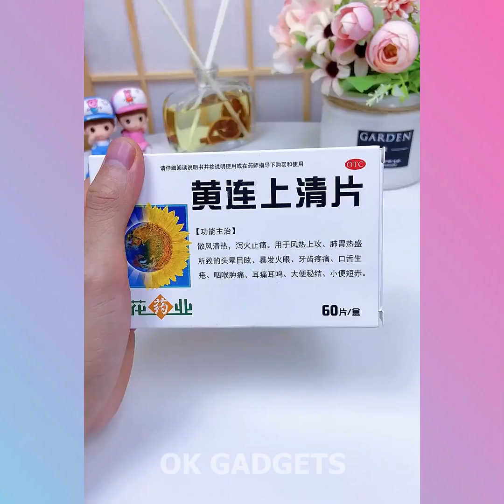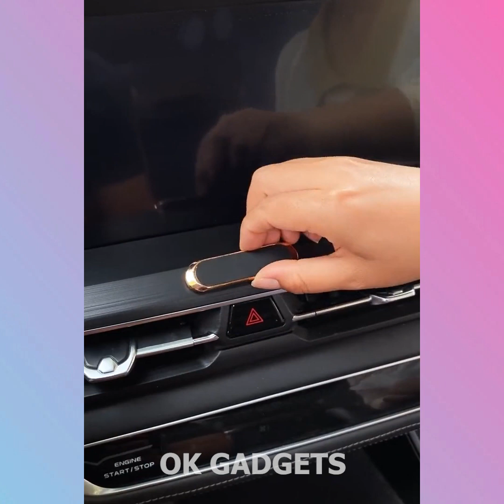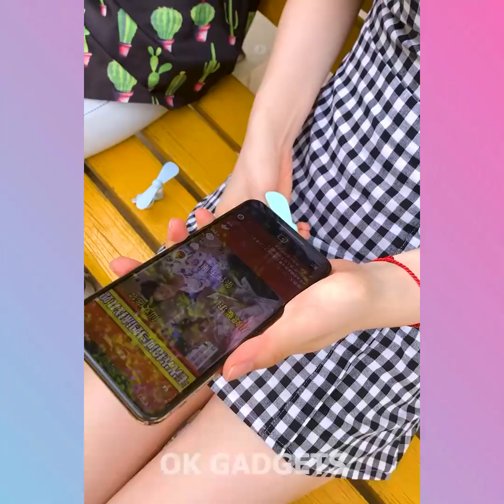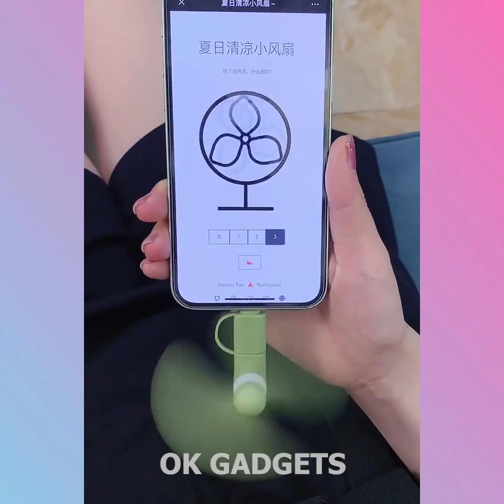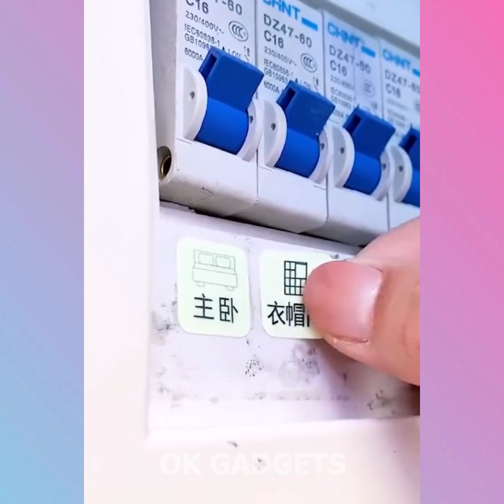😍Smart Appliances, New Gadgets For Every Home #08 Versatile Utensils(Inventions & Ideas)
Ok creator synthesizes Versatile Utensils, Creative Ideas, Smart Small Gadgets, Production Process You Must See, how to make everything, Creative Ideas That Are At Another Level, Secrets In The Profession, Smart gadgets - compact, Super strange strange - interesting...